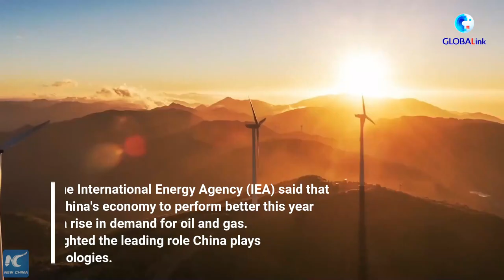GLOBALink | China "biggest driver" of clean energy technologies, says IEA head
"China today is the biggest driver of clean energy technologies," @IEA chief Fatih Birol told Xinhua at the World Economic Forum WEF in Davos, adding that China is the world's number one in solar, wind, electric cars and new nuclear facilities.